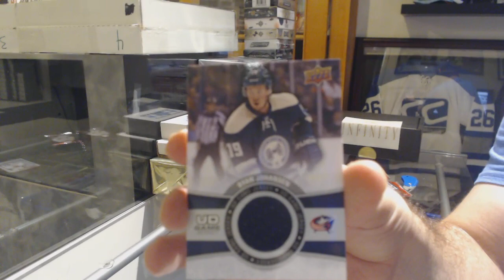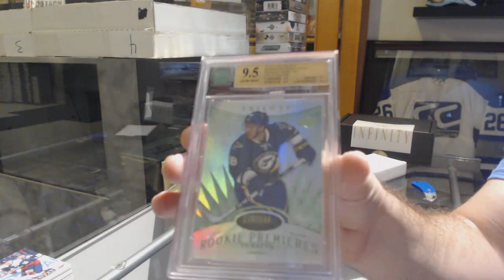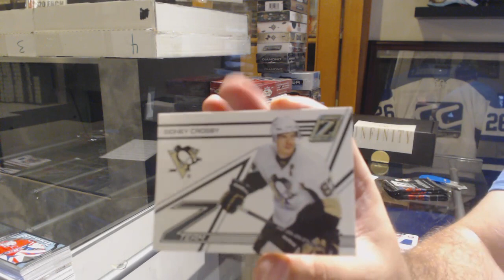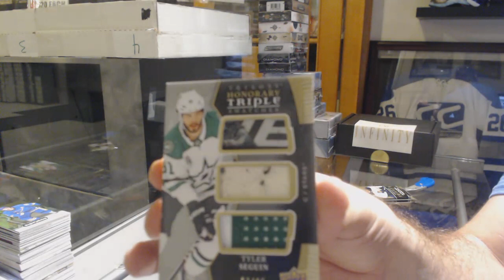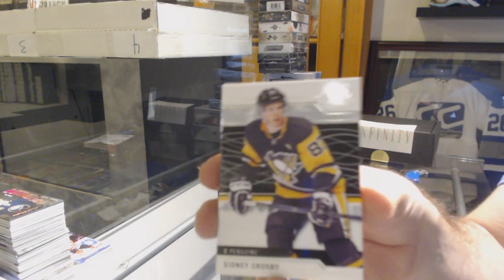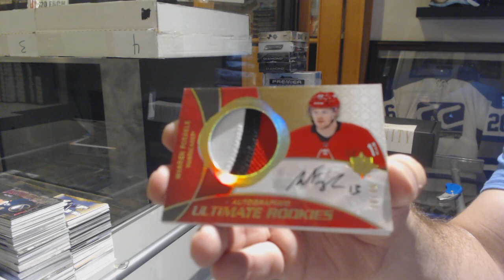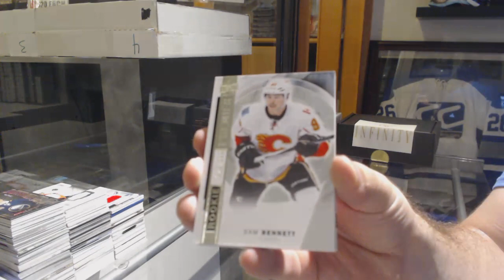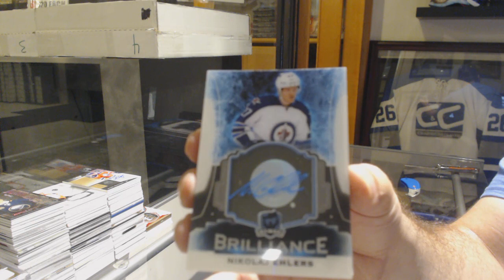Sunday Night Monster Hockey Box Break With 18-19 UD Premier Case Giveaway! - C&C GB #10,112